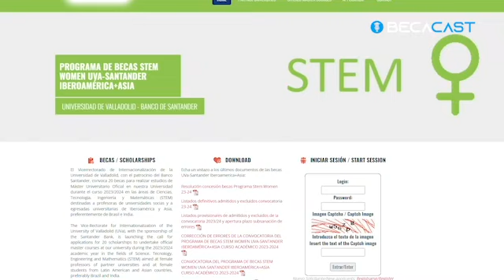COMO GANAR UNA BECA EN ESPAÑA.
Becas de hasta el 100% - Aprende el PASO a PASO para ganar una beca de posgrado COMPLETA en el extranjero, con un método que viene generando más de 1 becario por semana.

- ¡Bienvenidos a un nuevo capítulo de nuestro BECACAST! En el episodio #,60 conoce a Michelle Amador, una joven hondureña que logró ganar la beca Stem Women en la Universidad de Valladolid en España.

¿Quieres estudiar en Europa, pero no sabes cómo hacerlo?
¡En este episodio, Michelle nos comparte su experiencia y recomendaciones que debes seguir si quieres convertirte en uno de nuestros becarios!

🔍 CONOCE UN POCO MÁS DE LA COMUNIDAD DEL INTERCAMBIO